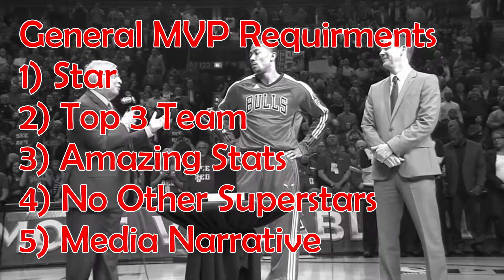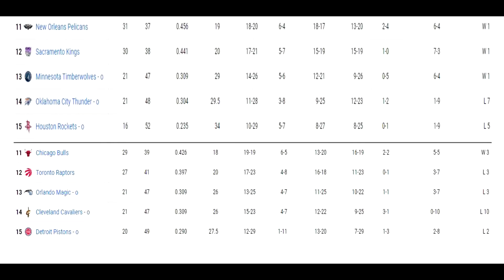Let's Talk About Non-Playoff NBA MVPs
Today we examine some of the most valuable players to not be in the MVP talks. These are players whose teams are out of the playoffs, but if they were on a winning team, would most likely be in the NBA MVP conversation.